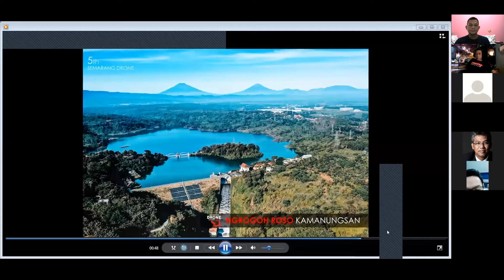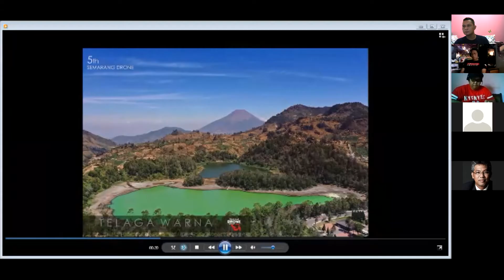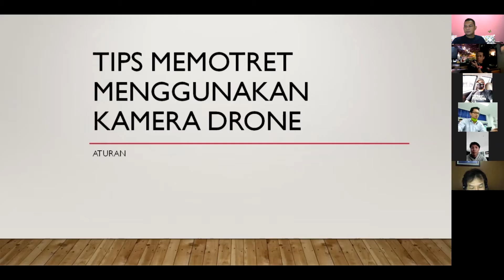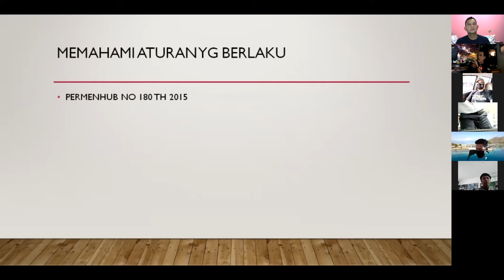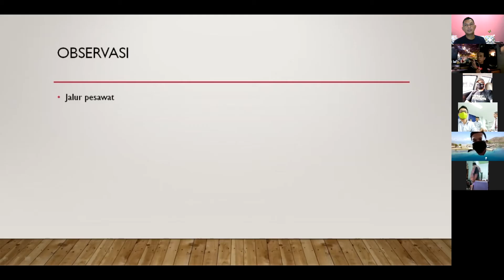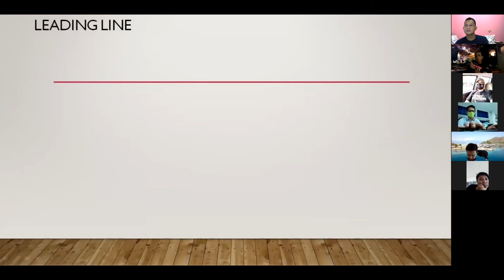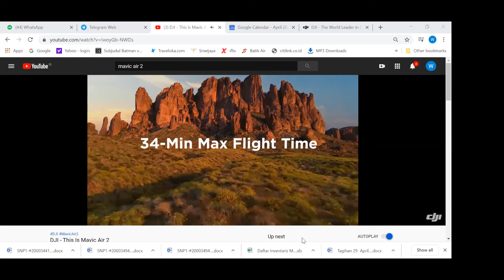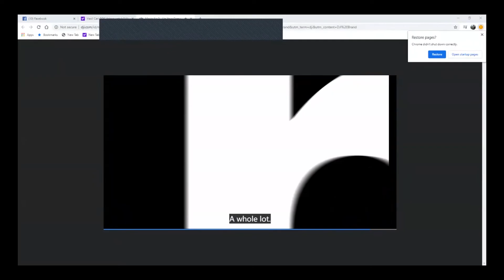Photography From Home 09 - Aerial Photography by Widhi Rennova Semarang Drone Community at Zoom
Photography From Home 09 - Aerial Photography by Widhi Rennova Semarang Drone Community 29 April 2020 - at Zoom Meeting

presented by:
●Bursa Kamera